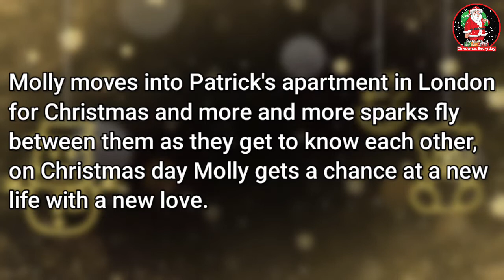Will Kemp Christmas Movies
In this video, we are sharing Will Kemp Christmas Movies
Check for free movies to watch plus free colouring pages and so much more.

Hello and welcome to the Christmas Everyday club, a place for all Christmas lovers all year long. If you love Christmas, come and say hi in the comments.

Here are the Christmas movies mentioned in this video.

1.
2.
3.
4.
5.

Which do you think looked the best? comment below and if you would like to be part of the Christmas everyday club, then press the subscribe button and turn on the notification button so that you never miss another video and you become part of the Christmas club.

My goal is to help you make informed and best purchasing decisions, however, the views and opinions expressed are mine only. With any purchase, you should always do your own due diligence before making any kind of purchase. Clicking on links or purchasing products I recommended on this page may generate income for this website from affiliate commissions and you should assume we are compensated for any purchases you make.

Merry Christmas